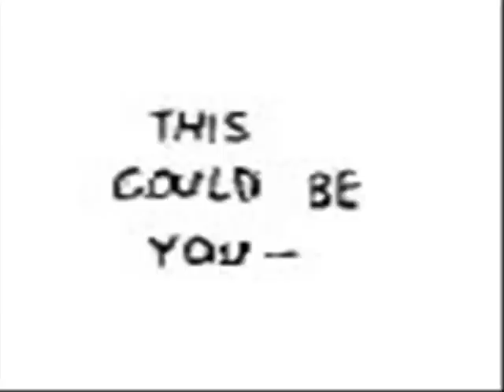Johnny The Homicidal Maniac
A video dedicated to Jhonen Vasquez's masterpiece, Johnny the Homicidal Maniac.